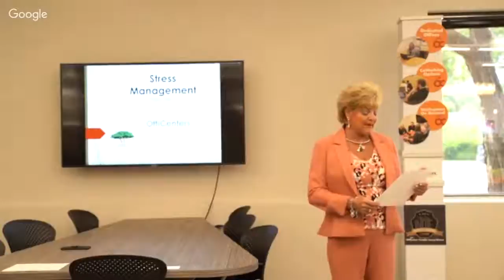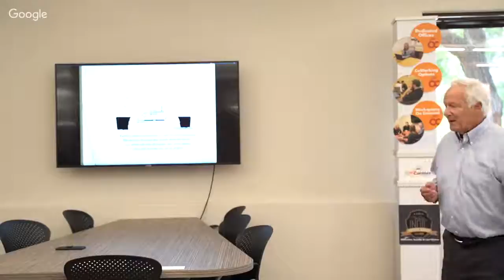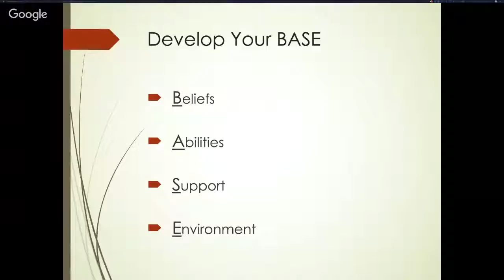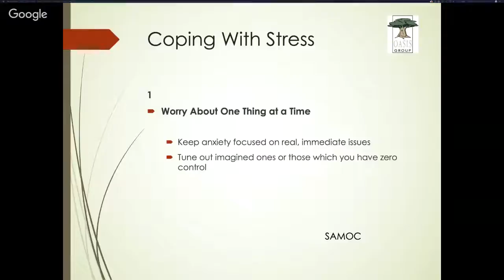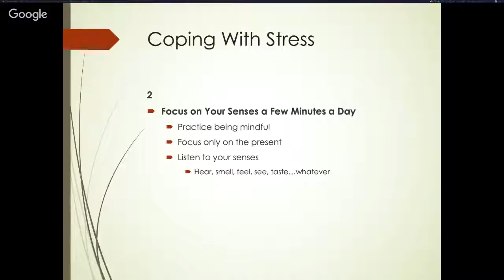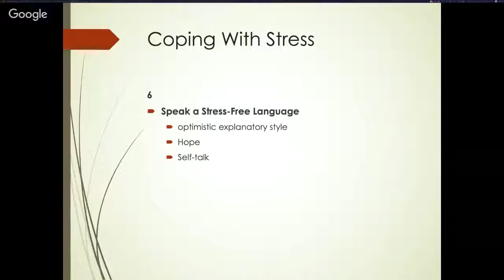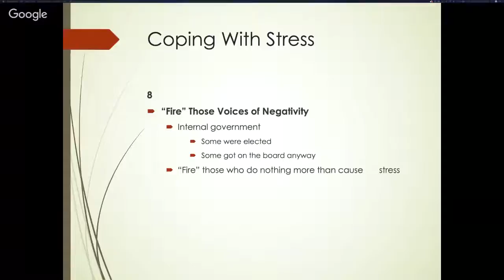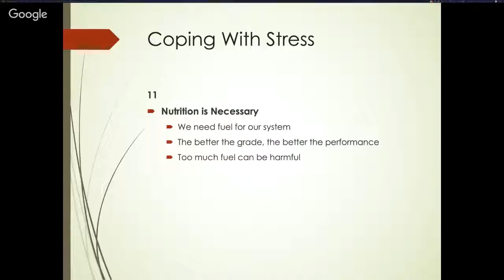PowerLunch - July 2019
Speaker: Jim Printup, The Oasis Group
Topic: Stress Management